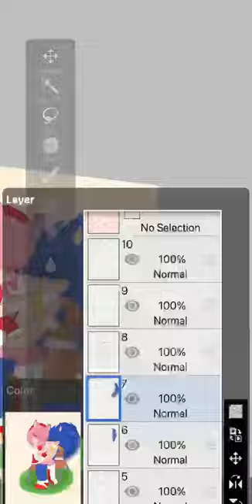I love this SHIP!!😍😍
I gonna make more ships again🥺🥺